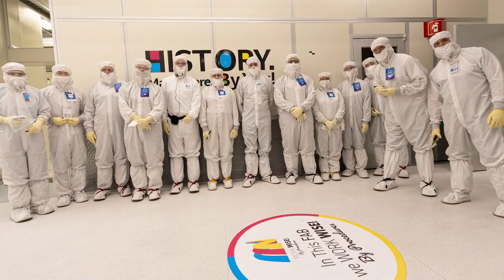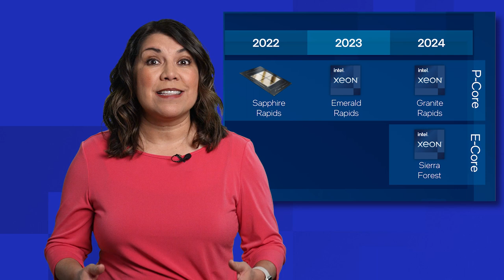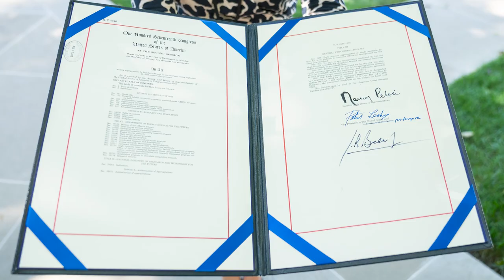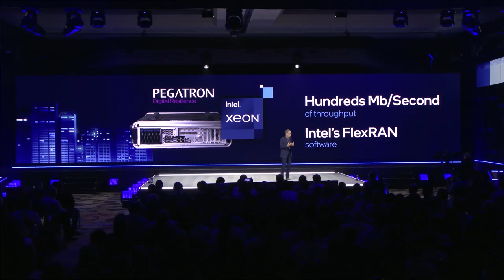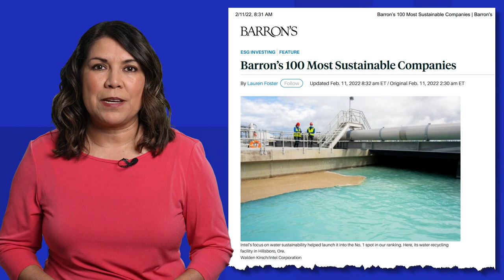2022 Was Intel’s Year of Transformation: Processors, Supply Chain, Data Center, Gaming and More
Check out #2022 highlights from the company creating world-changing technology to improve the life of every person on the planet. In 2022, Intel launched products like 13th Gen Intel Core and Arc A770. The company expanded its manufacturing footprint to help the global SupplyChain. Intel drove its strategy forward through acquisitions, investments and a new internal foundry model. And it hosted IntelON events for customers and developers, all while finding new ways to use technology as a force for good.